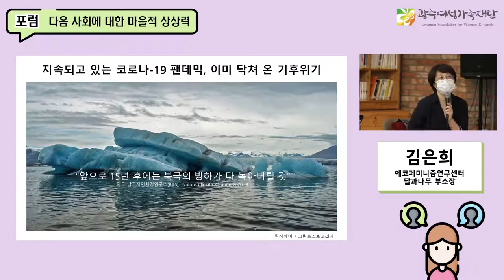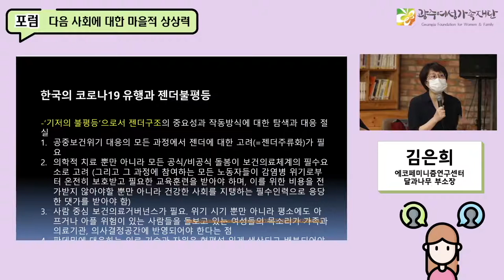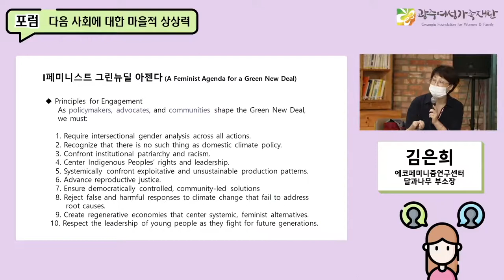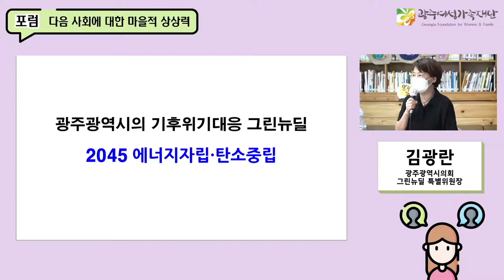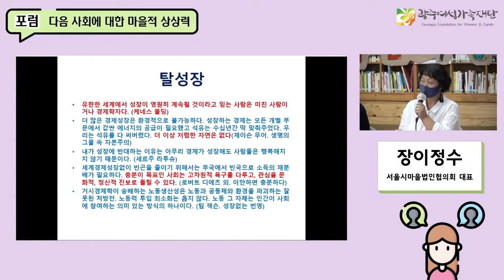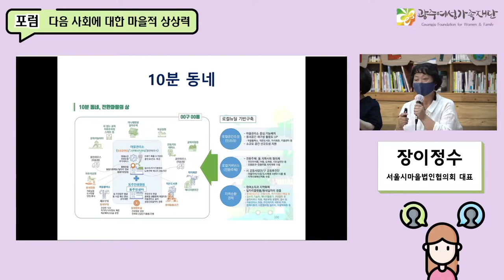[요약본]에코토피아드림 포럼_다음 사회에 대한 마을적 상상력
그린뉴딜과 기후위기를 젠더와 마을적 관점에서 분석하고 방향을 제시하는 포럼을 개최했습니다

장 소 : 광주여성가족재단 북카페 은새암